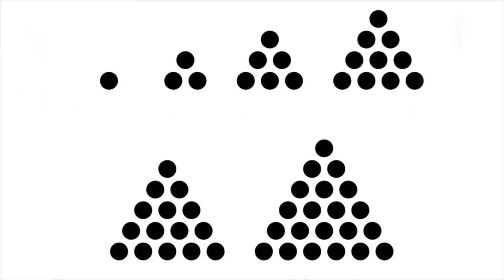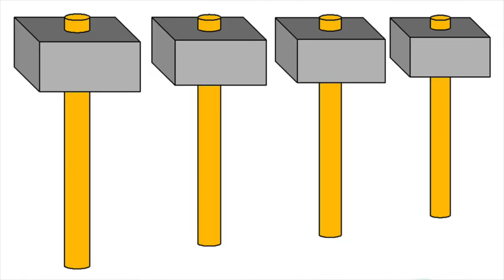PYTHAGORAS 👨‍🎓 The man, the myths, the maths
We’ve all heard of Pythagoras’s theorem, but who was Pythagoras and what do we really know about him?